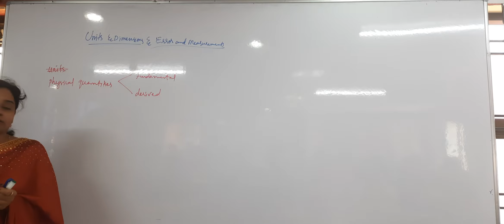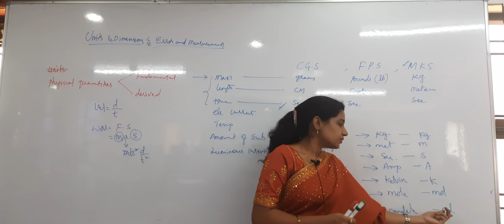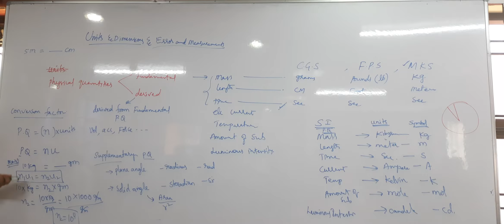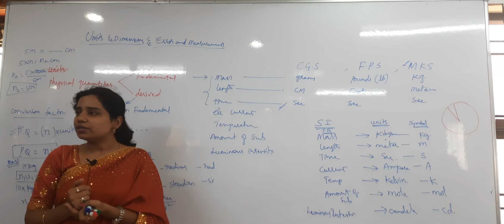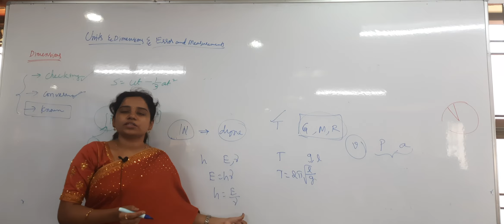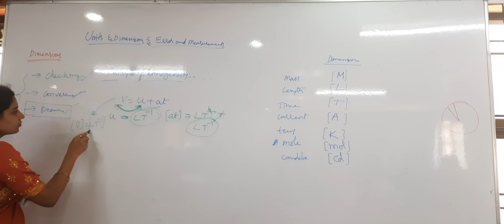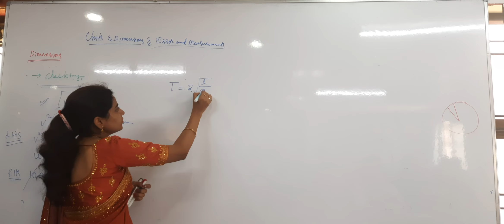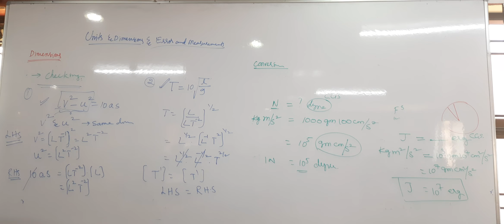Units and Dimensions Part - 1